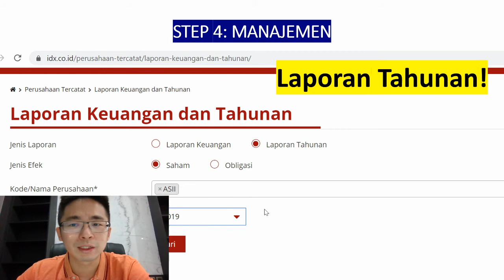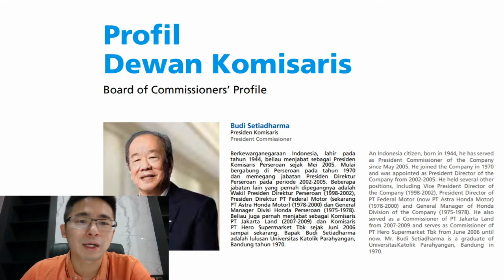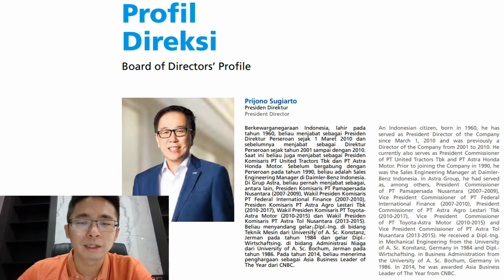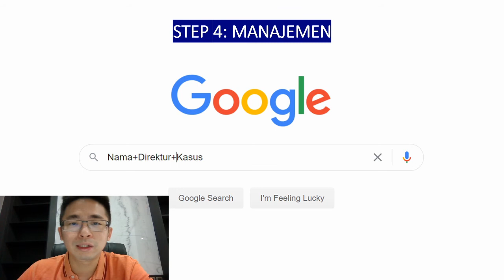5 LANGKAH INVESTASI SAHAM Step 4 Manajemen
5 LANGKAH INVESTASI SAHAM  Step 4 Manajemen

Katanya kalau beli saham itu yang paling penting manajemen, manajemen, manajemen. Gimana maksudnya ya?

0:00 Introduction
1:11 Kenapa Manajemen Penting?
1:53 Bagaimana cara cari tahu mengenai manajemen?
4:04 Pastikan Direksi & Komisarisnya memenuhi hal ini!
4:48 Manfaat Google
5:37 Ending